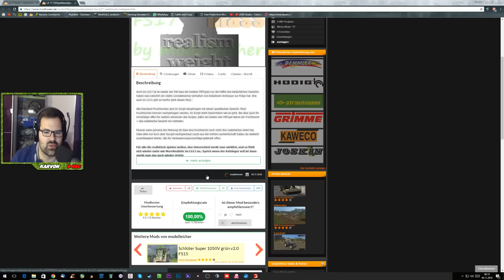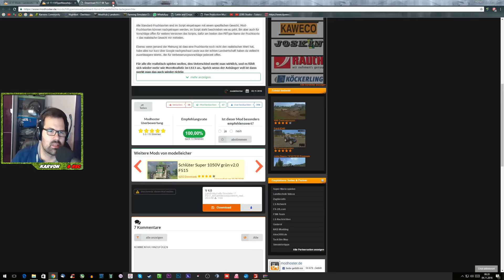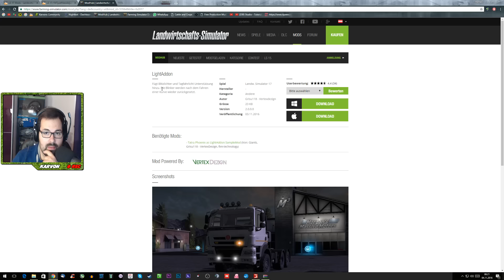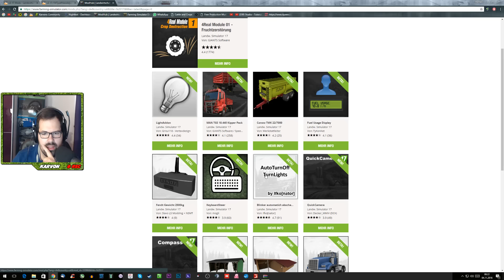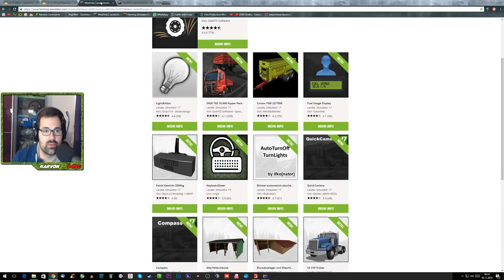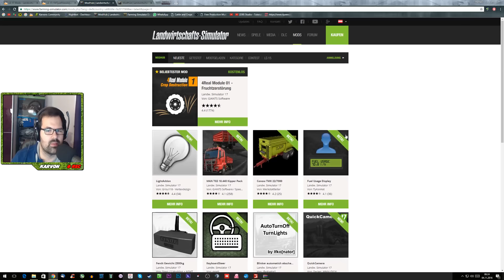NEUE MODs PÜNKTLICH ZUM WOCHENENDE! | #017 Landwirtschafts-Simulator 17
MOD HIER DOWNLOADEN

REST aus dem ModHub

LS17 Modvorstellungen sind ein Format, welches euch zeigen soll, ob die Traktoren, Fahrzeuge, Geräte, Scripte usw. einen download Wert sind. Es geht nicht darum, einen kompletten Modtest zu machen oder jede einzelne Funktion zu testen. Bitte respektiert das und bitte zeigt auch dem Modder, dass sie eine tolle Arbeit für unseren Landwirtschafts-Simulator 17 machen.
Denn ohne sie wäre der LS nicht das, was er ist.

Viel Spaß bei der Modvorstellung.

    ► Ab 10€ seit ihr bevorzugt auf den Community Servern!
    ► Bitte nur Spenden wenn ihr das freiwillig & gerne macht!
    ► Kaufe selber seit 6 Jahren bei MMOGA!

► Weitere Möglichkeiten mich zu unterstützen:
    ► Videos komplett schauen: So bewirkt ihr, dass meine
        Videos höher gerankt werde in der Suche.
        Aktuell der wichtigste Wert auf YOUTUBE!
    ► Like - Jedes Like zählt!
    ► Views - Je länger ihr schaut, desto besser!
    ► Kommentare - Ein schön geschriebener Kommentar!
    ► Teilen & Empfehlen - Sagt es euren Freunden!
    ► Vielen Dank!
Mein PC & Peripherie
► Sennheiser PC 360 Game Headset
► Rode Procaster
► Yamaha AG03 Audiointerface
► Logitech g920
► DelanClip HeadTracking System
► Mad Catz Fly 5 Joystick

Aufnahme Software:
► MSI Afterburner
► OBS Studio